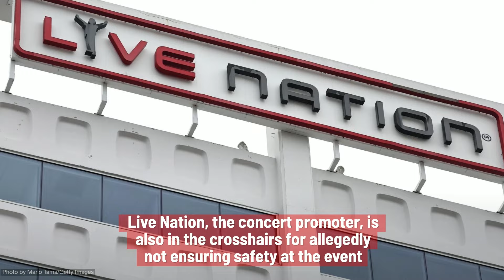Chris Brown's SHOCKING New Assault Lawsuit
Chris Brown is no stranger to controversy and his two new lawsuits live up to this reputation. Here is everything you need to know about the developing litigation.

Join us in delving into Chris Brown's new assault suits and sorted criminal past.